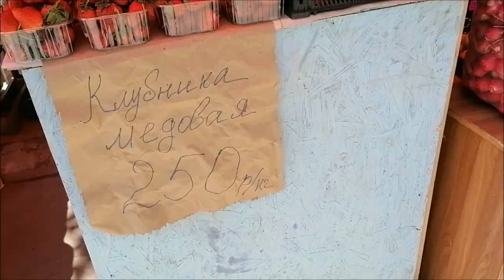Прогулка с Настей по окрестностям, идем на тренировку/ Влог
Прогулка по Александровке, с Настей, идем на тренировку, покупки, природа, погода, в Ростове-на-Дону, влог.